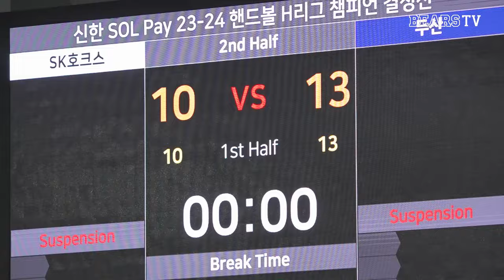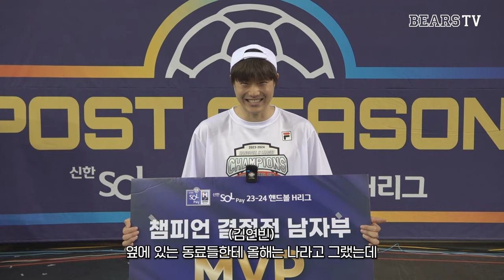어우두! 핸드볼 H리그 초대 챔피언!! 9시즌 연속 우승!!!